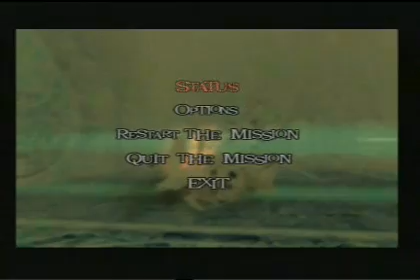Devil May Cry 2 Dante DMD Mission12 S rank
Dante vs Ironman:) Dante vs Protector